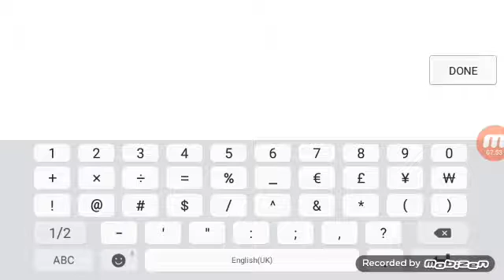ONLINE PVP!!!- Power Rangers Legacy Wars #2